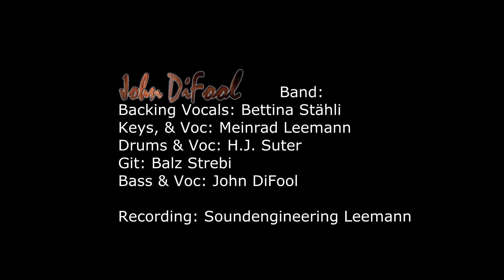- what if I'am dreaming - John DiFool Orchestra Live at Kulturklub Tösstal, 01.02.2020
John DiFool Band:
Backing Vocals: Bettina Stähli
Voc & Key: Meinrad Leeman
Voc & Drums: H.J. Suter
Git: Balz Strebi
Voc & Bass: John DiFool

Recordings:
Soundengineering Leemann

Lights by Nobel

Many Thanks to:
Max, for the delicious food,
Nepi for the opportunity,
Gino for the hospitality